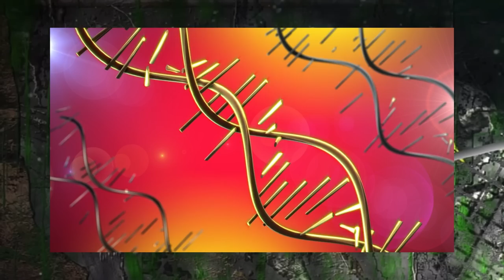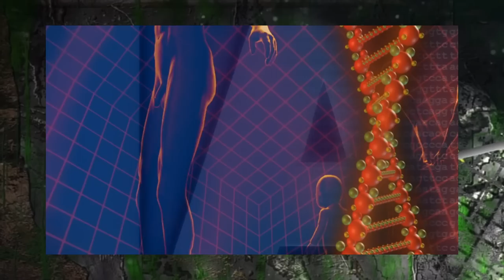Was wäre wenn der Indominus Rex anstatt der T-Rex im jurassicpark wäre? Chaos Theorie 004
In diesem Jurassic Park Was Wäre Wenn Szenario stellen wir uns die Frage, wie der erste Jurassic Park Film ausgegangen wäre, wenn der Indominus Rex anstatt der T-Rex im Park gewesen wäre. Viel Spaß mit dem Video.